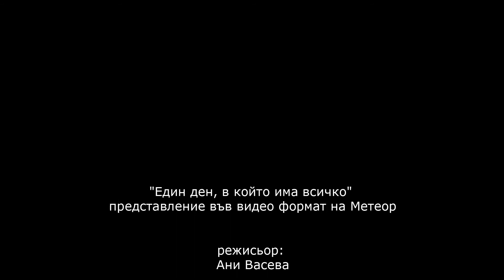Един ден, в който има всичко / A Day That Has Everything - teaser 4 / ex corpore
English below

„Един ден, в който има всичко“
Представление във видео-формат на „Метеор“

Режисьор: Ани Васева
Теория: Боян Манчев
Музика: Кристоф Печанац / Klimperei
Апарати и дигитални програми: Стефан Дончев
Костюми: Ани Васева
Изработка костюми: Дарина Стоименова
Изработка плетени костюми: Илга Медарска
Видеозаснемане: Иван Николов  / opnn
Асистент-режисьор: Михаил Жекунов
Асистент: Наталия Вълкова

С участието на: Леонид Йовчев, Грета Гичева, Катрин Методиева, Моника Вакарелова, Елина Карастоянова, Будин Карастоянов и Даяна.

Представлението е част от проекта Ex corpore, осъществен с финансовата подкрепа на Програма „Култура“ на Столична Община и Министерство на културата и със съдействието на Swimming Pool, галерия „Етюд“, „ХаХаХа импро“, АртФест, Дом на киното и ДНК.

Проектът е част от програма "Наследство" на Пловдив -  Европейска столица на културата 2019.

A Day That Has Everything
A performance in video form by “Metheor”

Director: Ani Vaseva
Theory: Boyan Manchev
Apparatuses and digital programs: Stefan Donchev
Costumes, concept: Ani Vaseva
Costume, making: Darina Stoimenova
Knitted costumes: Ilga Medarska
Video: Ivan Nikolov
Assistent-director: Mikhail Zhekunoff
Assistent: Nataliya Valkova

With Leonid Yovchev, Greta Gicheva, Katrin Metodieva, Monika Vakarelova, Elina Karastoyanova, Budin Karastoyanov and Diana.

The performance is part of the Ex corpore project, implemented with the financial support of the Culture Program of Sofia Municipality and the Ministry of Culture, and with the assistance of Swimming Pool, ETUD Gallery, HaHaHa Impro, ArtFest, Cinema House and DNK.
The project is part of the Legacy Program of Plovdiv - European Capital of Culture 2019.